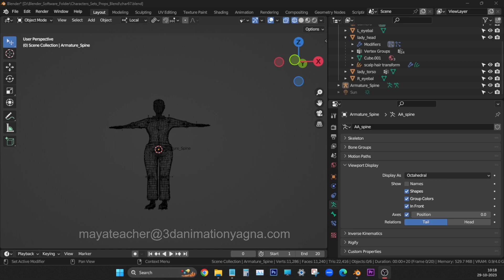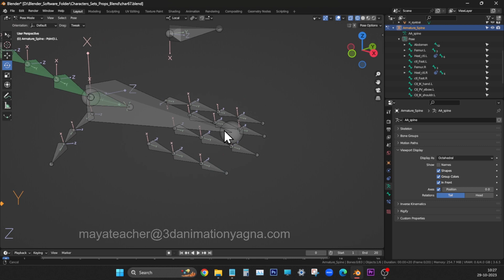Intro on Rigging in Blender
Hello.. Cheers.., I am Online Blender / Maya Software Mentor.

Any queries you may email to..